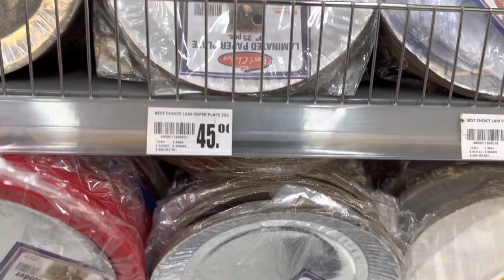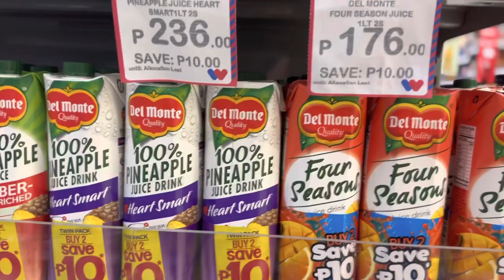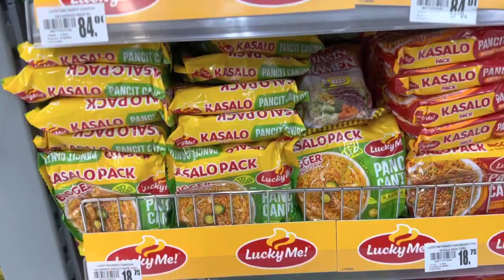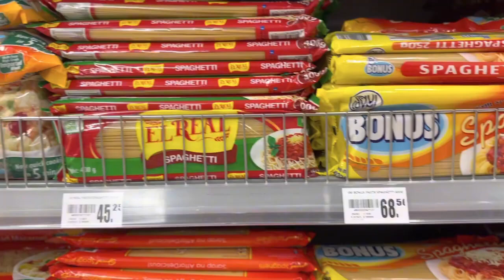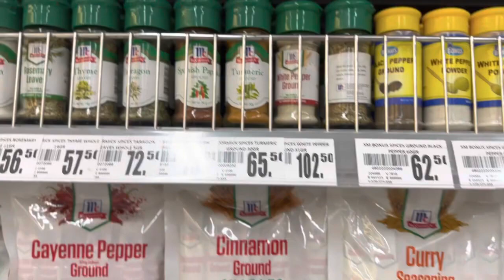LATEST INSIDE TOUR AT WALTERMART GROCERY STORE, VISAYAS AVENUE